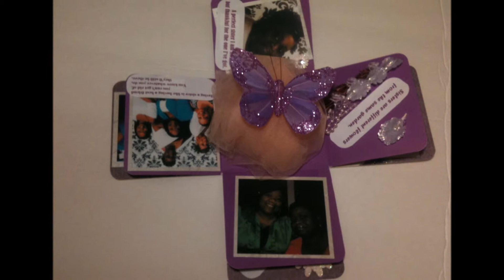Purple Explosion Box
Hi Everyone!

It's me again.  Just thought I'd share another explosion box I made a while back.  This one I made for a customer who was into purple.  Can you tell?

Thanks!

Oh, and for copyright purposes.  The addition of that song do not imply in any way shape or form that I have any rights to the music.